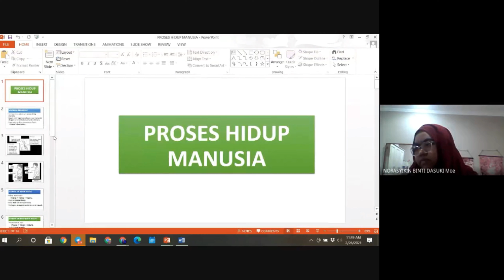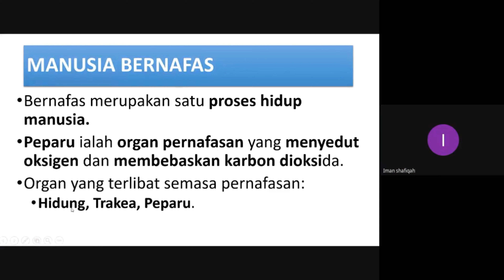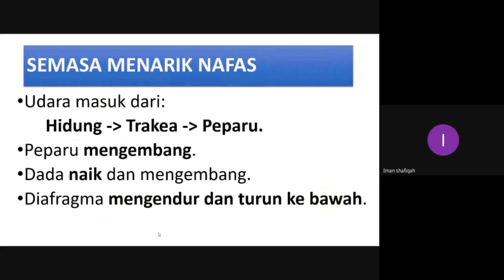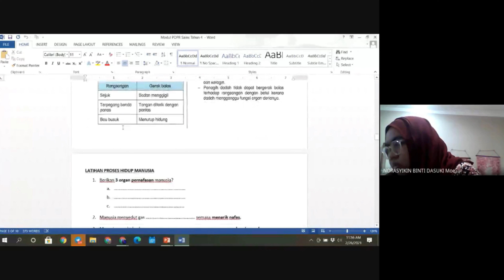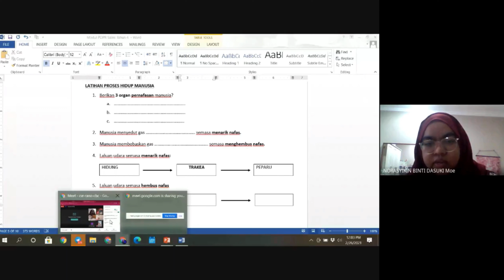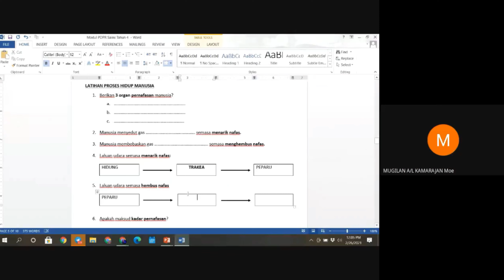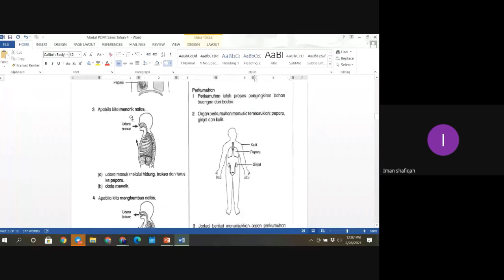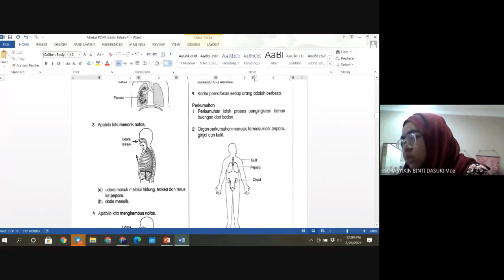Google Meet Sains T4-Pernafasan 🩺🫁🧑‍⚕️👩‍⚕️with Tcer SyikinDasuki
🛫Rakaman Google Meet Sains T4/Pernafasan Manusia 🩺🫁
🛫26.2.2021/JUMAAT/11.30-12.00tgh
🛫SK Selayang Baru (2)
🛫Sasaran: 4 Bersih dan 4 Ehsan
🛫Guru Sains :Teacher SyikinDasuki

📺terima kasih atas kerjasama murid dan ibubapa kerana hadir di kelas meet Sains KPS pagi tadi

🥳Alhamdulillah Tahniah untuk semua murid yang berjaya menyiapkan laporan eksperimen,keep it up👍

👩🏽‍💻🧑‍💻Murid yg belum selesai masih boleh menghantar kpd tcer di gcr atau wasap tcer insyaaAllah

👩‍⚕️🧑‍⚕️Video agak panjang supaya semua murid dapat mengalami pengalaman yg hampir sama semasa kelas meet dijalankan walaupun menonton rakaman

😷insyaaAllah jumpa lagi,stay safe,jaga diri semua.